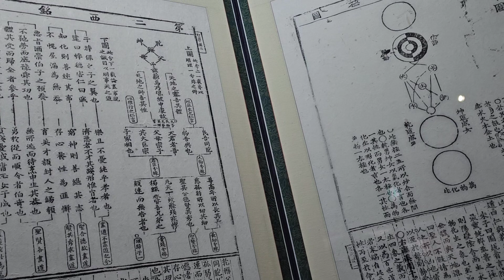퇴계 이황 선생님 성학십도